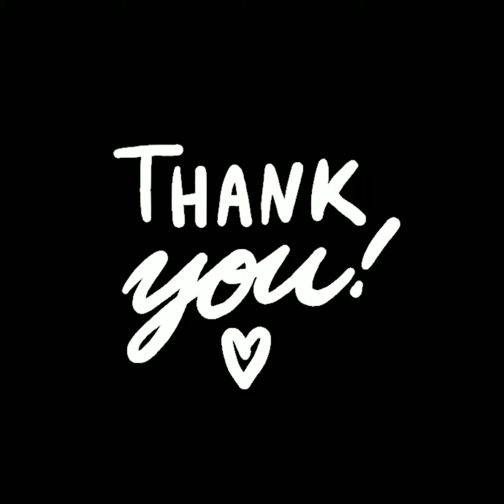Bengal Dhakai Jamdani Saree Collection | Handloom Sarees | Riya's Boutique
To buy these Beautiful Sarees please :
Whatsapp Text messages & Voice Messages Accepted .Phone calls not accepted